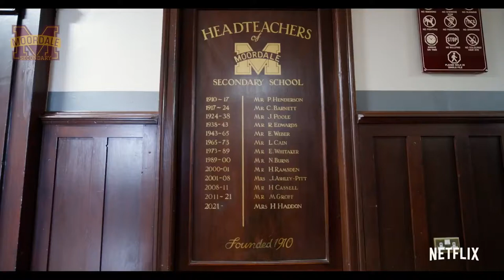Sex Education Official Trailer Teaser 2021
Sex Education is a British comedy-drama television series created by Laurie Nunn. Starring Asa Butterfield as an insecure teenager and Gillian Anderson as his mother, a sex therapist, the series premiered on 11 January 2019 on Netflix. Ncuti Gatwa, Emma Mackey, Connor Swindells, Aimee Lou Wood and Kedar Williams-Stirling co-star. It became a critical and commercial success for Netflix, with over 40 million viewers streaming the first series after its debut. The second series was released on 17 January 2020.[1][2] The show has been renewed for a third series, scheduled for release on 17 September 2021
Premise

The first series follows the story of Otis Milburn, an insecure boy[5] at Moordale Secondary School who is ambivalent about sex even though, or perhaps because, his mother is a sex therapist who is frank about all aspects of sexuality. After inadvertently assisting the school bully with his sexual performance anxiety, Otis sets up a sex advice business with Maeve—a confident but troubled classmate—to help their fellow students with their sexual problems.[6][7]

The second series follows Otis, who, after finally securing a relationship with Ola, is hit with the reality and pressures of a high school romance. That romance is further tested by the introduction of new students who challenge the status quo at Moordale and a chlamydia outbreak that causes students to question and struggle with topical issues.